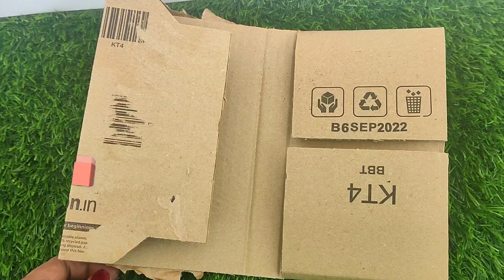Navaratri special Pooja decor return gift idea